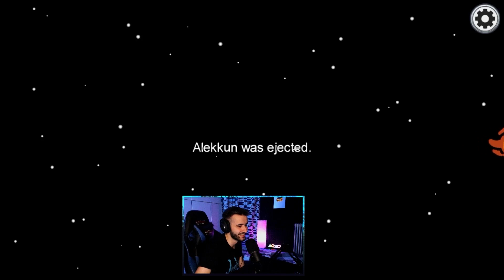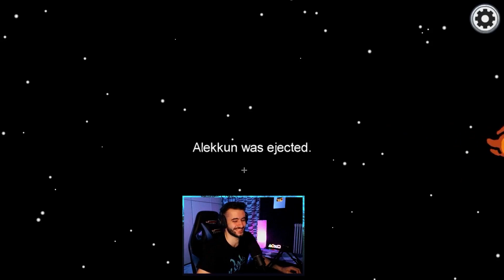ΠΑΙΖΟΥΜΕ AMONG US ΑΛΛΑ ΓΙΝΟΝΤΑΙ ΜΟΝΟ -200IQ PLAYS!! | Among Us με παρέα!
📌 Σπάστε το κουμπι του 𝐋𝐈𝐊𝐄 εάν σας άρεσε και θέλετε περισσότερα!
⭐️𝐒𝐔𝐏𝐏𝐎𝐑𝐓 𝐀 𝐂𝐑𝐄𝐀𝐓𝐎𝐑:  𝐧𝟏𝐝𝐰𝐳

☑️ Κατεβάστε το 𝐅𝐚𝐜𝐞𝐛𝐨𝐨𝐤 𝐆𝐚𝐦𝐢𝐧𝐠 𝐀𝐩𝐩 στα κινητά για να βλέπετε ΕΥΚΟΛΑ όλα μας τα 𝐋𝐢𝐯𝐞 στο 𝐏𝐃𝐓 𝐏𝐑𝐎𝐉𝐄𝐂𝐓 στο 𝐅𝐚𝐜𝐞𝐛𝐨𝐨𝐤:
     🔹𝐅𝐚𝐜𝐞𝐛𝐨𝐨𝐤 𝐆𝐚𝐦𝐢𝐧𝐠 𝐀𝐩𝐩 σε 𝐀𝐧𝐝𝐫𝐨𝐢𝐝:

➽ 𝗠𝗨𝗦𝗜𝗖
● Youtube Library
● Epic Cinematic

● 𝐊𝐞𝐲𝐛𝐨𝐚𝐫𝐝: Logitech Pro
● 𝐌𝐨𝐮𝐬𝐞: Glorious Model O
● 𝐇𝐞𝐚𝐝𝐬𝐞𝐭: Logitech PRO X
● 𝐌𝐢𝐜𝐫𝐨𝐩𝐡𝐨𝐧𝐞: Razer Seiren Elite
● 𝐂𝐚𝐦𝐞𝐫𝐚: Canon 200D
● 𝐒𝐩𝐞𝐚𝐤𝐞𝐫𝐬: Razer Nommo Chroma
● 𝐆𝐚𝐦𝐢𝐧𝐠 𝐌𝐨𝐧𝐢𝐭𝐨𝐫: Asus VG248QE